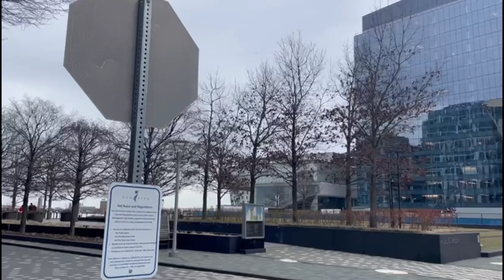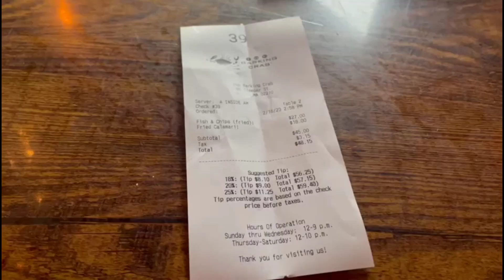Fan Pier Park Boston USA February 2023 😉